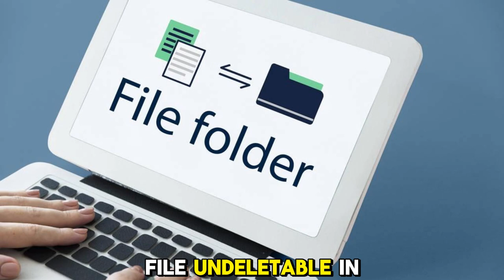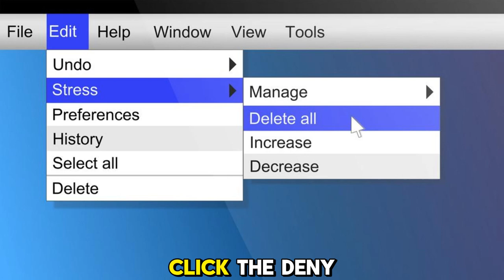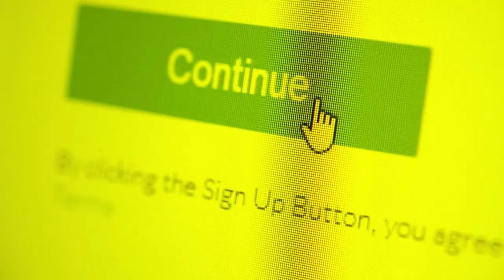How to Make a Folder or File Undeletable in Window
**Secure Your Data: Make Folders and Files Undeletable in Windows!**

Ever worried about accidentally deleting important files? Or perhaps you want to ensure that certain data remains untouched on shared computers. Our latest tutorial is your ultimate guide to making folders and files undeletable in Windows.

- Step-by-step instructions to protect your files from being deleted.
- How to change folder permissions to lock down your data.
- Tips for creating special folders that can't be removed without admin rights.

Whether it's safeguarding personal memories or securing sensitive work documents, this method ensures that your important files stay right where you left them.

We break down the process into simple, actionable steps. You don't need to be a tech wizard to follow along!

👨‍💻 **For All Windows Users:**
This tutorial is designed for users of Windows 10, 8, and 7. We've got you covered no matter which version you're running.

Hit play and discover how easy it is to make your folders and files undeletable. Say goodbye to the fear of accidental deletions!

Your support helps us create content that makes tech easy for everyone.